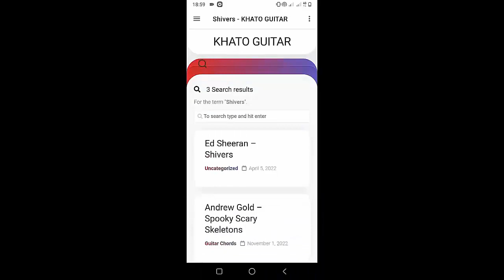How To Play Guitar The Feeling By Lost Frequencies